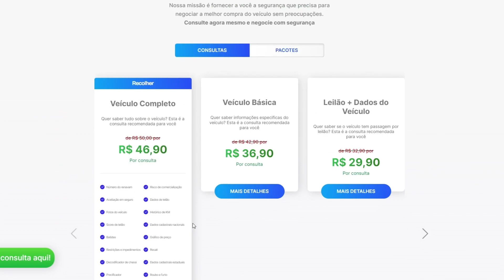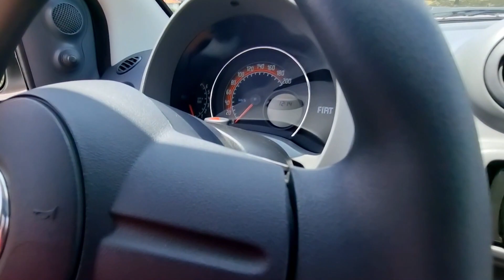Fiat Fiorino 1.4 Endurance | Vale a pena comprar uma Fiorino Furgão usada para trabalhar?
A Fiat Fiorino costuma ser a primeira opção na hora de comprar um furgão compacto para entregas na cidade, um sucesso tão grande que ganhou até mesmo uma música com o seu nome. Mas com a chegada da nova versão em 2022, ainda vale a pena comprar uma usada?

Vendida entre os anos de 2013 e 2021, a Fiat Fiorino de terceira geração é um furgão com capacidade de 3,1m³ baseado no Fiat Uno, seguindo uma receita muito parecida com as suas gerações anteriores, que usavam como base o Fiat 147 e o Mille.

Sempre equipada com motor 1.4 Fire de até 88cv e câmbio manual de 5 marchas, a Fiat Fiorino pode não ter a mesma potência de seus concorrentes, mas ganha pontos pela simplicidade do conjunto mecânico e manutenções muito baratas. Fiat Doblò Cargo, Peugeot Partner e Renault Kangoo ainda tem outra vantagem, que é a porta lateral.

Pra conhecer um pouco mais sobre o modelo, testamos hoje a versão 1.4 Endurance 2021, uma das últimas unidades antes da restilização de 2022. Bora lá?

00:00 Introdução
02:38 Dimensões e Baú
08:07 Interior e Equipamentos
15:11 Motor e Mecânica
19:20 Dirigibilidade
25:59 Consumo de Combustível
27:46 Pontos Positivos e Negativos
33:17 Conclusão

➡ Vai comprar um carro? Aproveite 15% em todas as consultas de histórico com nosso parceiro Olho No Carro

É da região de Belo Horizonte ou São Paulo, e tem vontade de aparecer no DriveOn+ com seu carro?

Será um prazer gravar com você, e o melhor, tiramos fotos do seu carro e divulgamos o anúncio se ele estiver à venda - tudo isso sem cobrar nada!